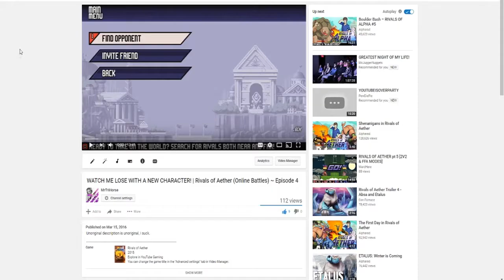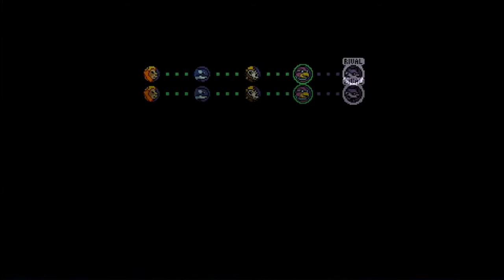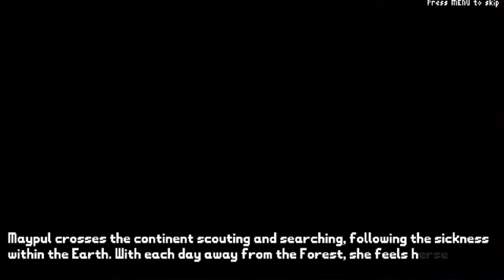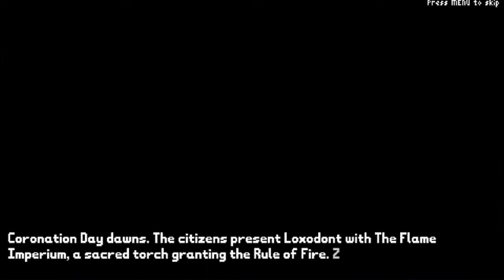RIVALS OF AETHER STORY MODE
I went very in depth on the aspects of the story and how the characters were built so I hope you enjoy!